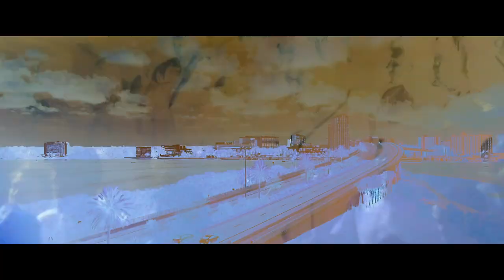NORD feat. Mikael Milano - RUSH [OFFICIAL MUSIC VIDEO]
This is the second release on NORD music group and its massive. This epic uplifting dance production by Swedish NORD feat. Mikael Milano is a track that is awaited by all global dancers. This release has a very warm, punchy, distorted and uplifting sound that will make people shake their bodies around the globe.

Released 31st May 2019

Master by: Björn Engelmann @ Cuttingroom Stockholm Sweden

Video by: Simado

NORD music group (Copyright Control) 2019

Mikael Milano